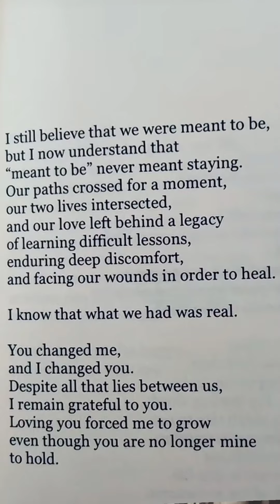Love Of My Life By Queen/Freddie Mercury Cover by Lásōn Iaomai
PTP for my another cover,

I will be featuring today a song called
loveofmylife by @QUEEN / Freddie Mercury

I made this Cover for intertainment purposes only.
not claiming the music as mine...

Note: I started posting my cover in my official YT CHANNEL